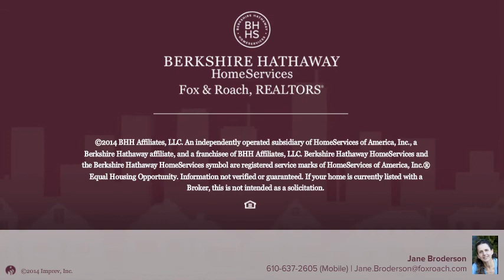1225 MONTGOMERY AVE WYNNEWOOD, PA 19096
Jane Broderson Berkshire Hathway HomeServices, Fox & Roach - Haverford Station
5 beds 3.1 baths